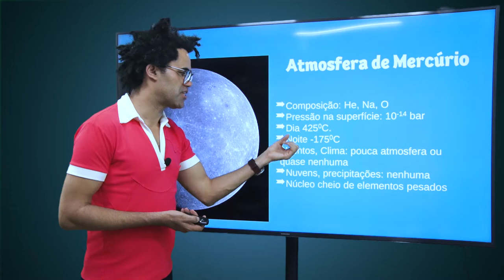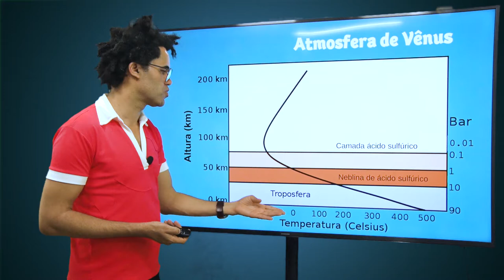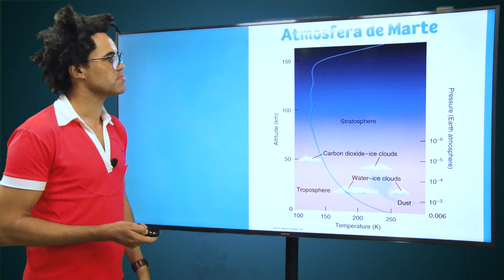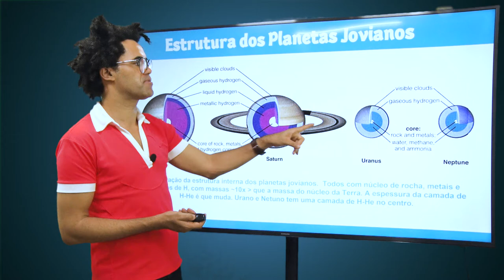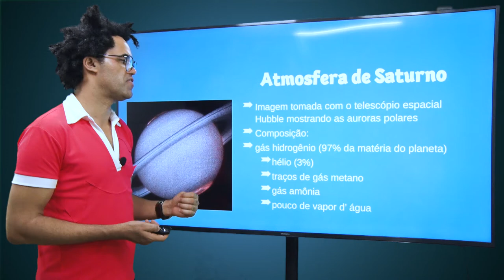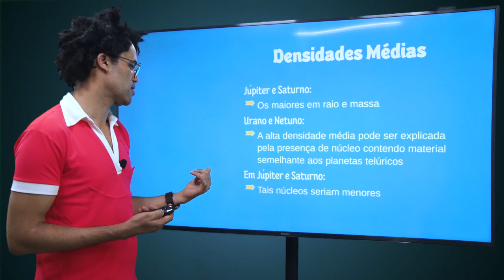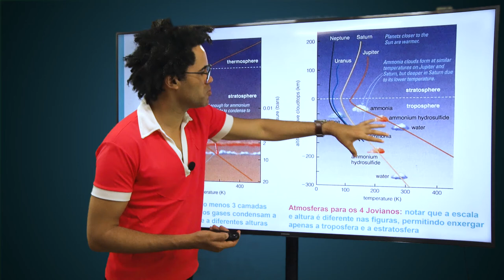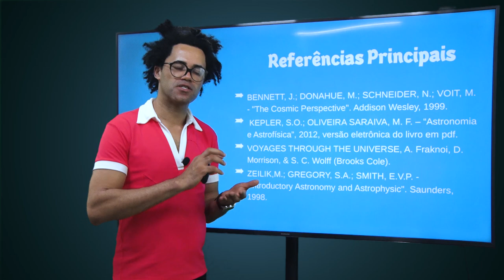Aula 6 - Química nos céus - parte 5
Prof. Dr. Alan Brito